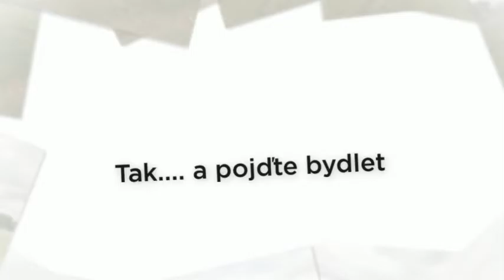Prodej, pozemek - pro bydlení, 1 908 m2, Uherské Hradiště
V zastoupení majitelky Vám nabízím stavební pozemek v Uherském Hradišti, městské části Sady.
Jedná se o rovinatý pozemek obdélníkového tvaru, orientací severovýchod-jihozápad. Celková plocha pozemku je 1908m2 a dle územního plánu je určen k zástavbě samostatně stojícím domem, s výškovým limitem 8m rovné střechy, nebo 8m v okapové výšce střechy sedlové. Uliční šíře pozemku je v kolmici cca 20m.
U pozemku nyní nejsou přivedeny inženýrské sítě, tyto je možné napojit na již existující přívody předchozích stavebníků. K dispozici je elektřina a voda. Plyn není v této části zástavby přiveden a odpad je řešen samostatnou jímkou každého domu.. Průkaz energetické náročnosti budovy G. Tuto nemovitost Vám nabízí realitní kancelář Reality IQ Ostrava. Více o nemovitosti na